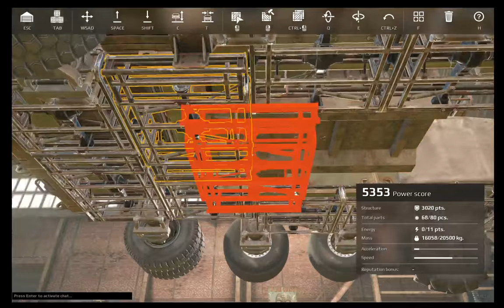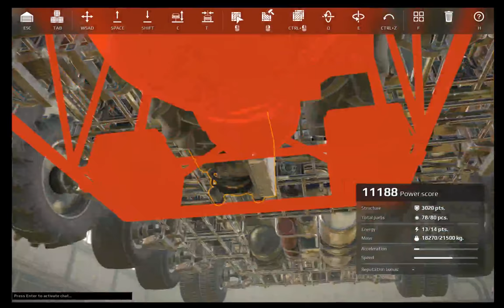Crossout Lets Build! Weapon platform! Save Blueprints!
Weapon platform that can mount ALMOST any gun you want!
- can not mount mammoth, mandrake or quasar
- can only mount a pair (2) of a weapon
has a giant module space!
- 2x6x6 (apollo or gas gen+both fuel units)
- 2x2x4 (fuel barrel or some ammo packs)
- 6x6x4 HUGE SPACE (mount pretty much anything)